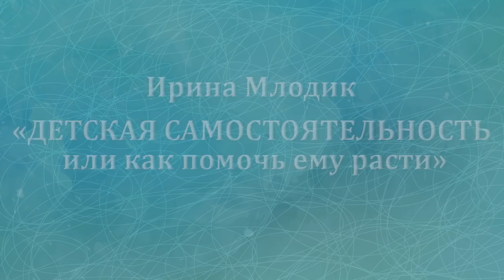Лекция И. Млодик "Детская самостоятельность или как помочь ему расти". Проект РЕБЕНОК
Лекция психолога Ирины Млодик «Детская самостоятельность или как помочь ему расти» в рамках спецпроекта Московского института психоанализа

Ждем вас на новых лекциях! Календарь лекций